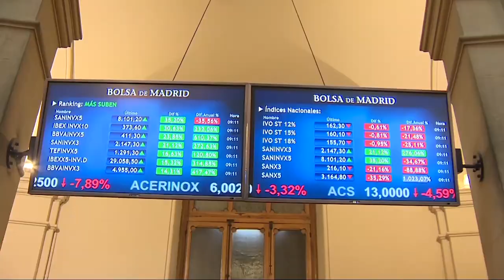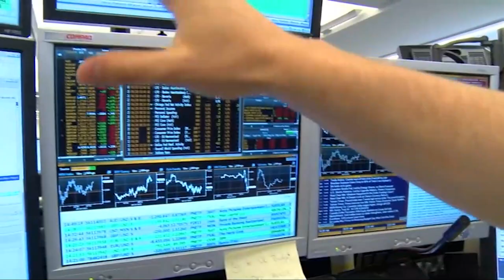El Ibex y el resto de Europa suben con fuerza a medida que se relaja el confinamiento